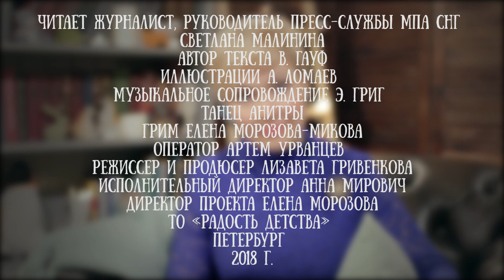Светлана Малинина читает сказку Вильгельма Гауфа "Маленький Мук"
Светлана Малинина - журналист, актер озвучания и руководитель пресс-службы МПА СНГ.

В этот раз Светлана прочла для проекта "Читаем детям" одну из самых ярких сказок Гауфа. В ролике и в издании, которое мы выбрали для проекта, использованы иллюстрации прекрасного петербургского художника Антона Ломаева.